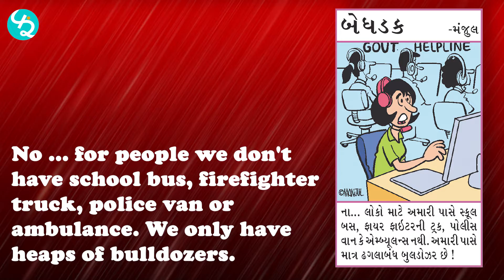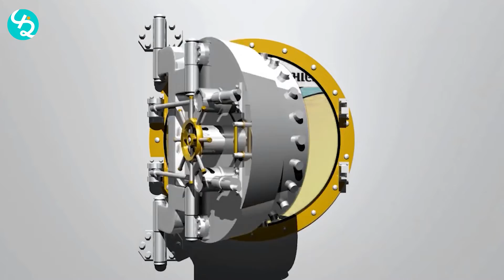ન્યૂઝ કાર્ટૂન્સ । દહાડો સુધરી જશે । News Cartoons Compilation 14 April 2022 । FunRang News